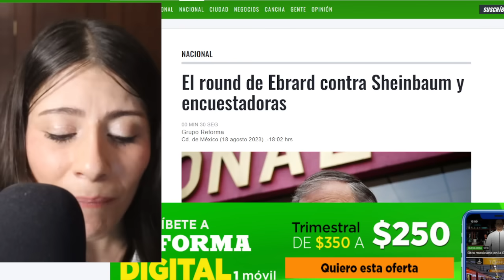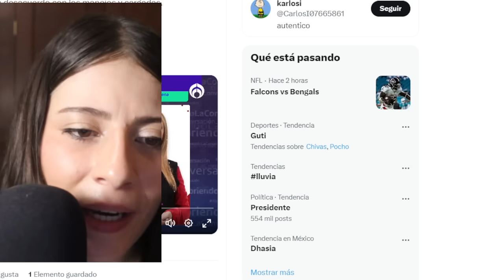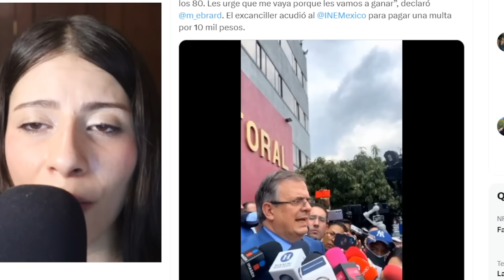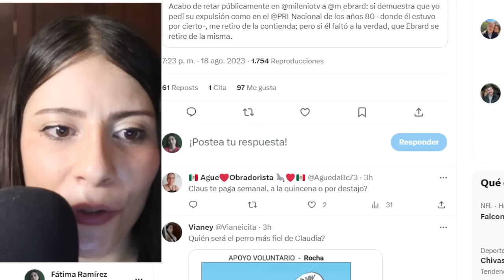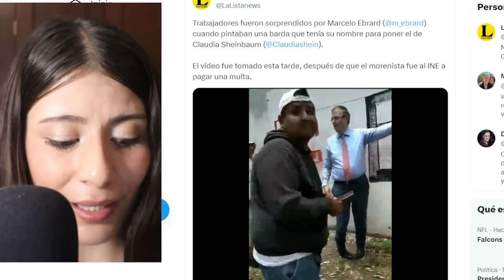SABADAZO‼️DAN CRAN A OCHENTA DIPUTADOS HIC1ERON LO PROHIBIDO;TERM1NARAN PID1ENDO PERDÓN